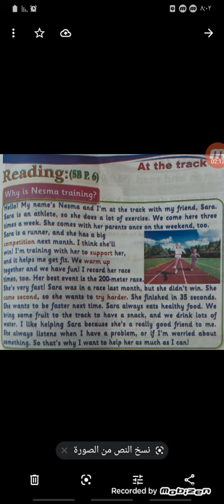3rd Prim, Unit 1 , Reading 1st Term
English , 3rd Prim Grade, U 1, 1st Term